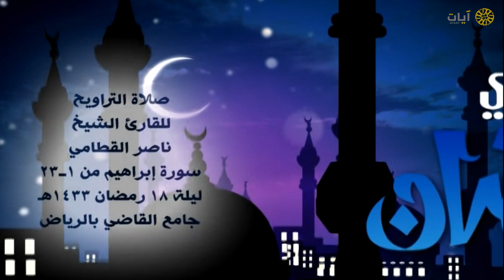ليالي رمضان - تراويح - ناصر القطامي - من سورةإبراهيم - عام ١٤٣٣هـ